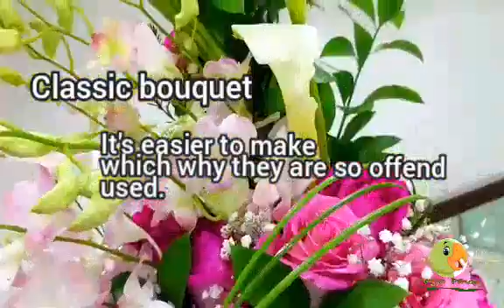How to make classic bouquet #2 |18| Florist in Qatar||Kuya Pikoy TV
This is for new florist tutorial porpuses